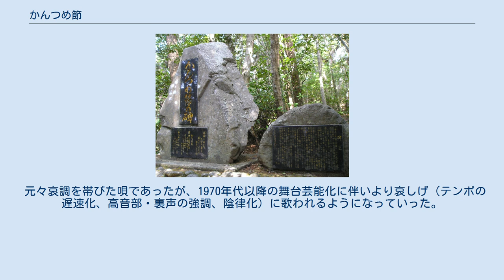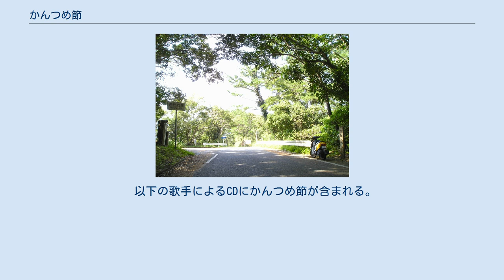かんつめ節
かんつめ節（かんつめぶし）は奄美に伝わる島唄の一つ。
寛政年間（1790年代）または天保年間（1830年代）に実在したと伝えられる「かんつめ」という名の美女の死が歌いこまれている。
現在でもヒギャ（奄美大島南部）では、かんつめの霊が出るのを恐れて、夜半かんつめ節は歌わない習慣がある。
 奄美方言にはアイウエオ以外にカナで書けない中舌母音が二つあり、また、タ行の発音も無声歯茎破裂音で行われる。
「かんつめ」は国際音声記号で書くと[kantɪmɪ]という発音で、「かんてぃめぃ」や「かんてぃむぃ」と表記する場合もある。
 薩摩藩政時代、奄美大島の焼内間切（現宇検村）須古に「かんつめ」という18歳あまりの美しい娘がいた。
しかし実家の貧しさゆえ、彼女は隣村名柄の豪農のもとへヤンチュ（家人・奄美独特の債務奴隷）として身売りされた。
働き者で美しいかんつめに目をつけた主人は、彼女を妾にしようとたくらむ。
 一方、久慈（現瀬戸内町）の役所に、岩加那（いわかな）という三線の上手い筆子（てっこ）（書記）がいた。
ある日、公用で豪農の元を訪れた岩加那は宴の席で、偶然にかんつめと出会い、歌の上手い彼女と三線の掛け合いをするうち恋に落ちる。
 2人は夜な夜な名柄と久慈の間の佐念山で、逢引をしていた。
一方、2人の関係を知って激怒した主人により、彼女は虐待された（強姦されたとも、嫉妬した豪農主人の妻から陰部に焼火箸を当てられたともいわれる）。
 世を儚んだかんつめは逢引をしていた佐念山で首を吊って自殺した。
かんつめの死後、豪農主人の家では親族がハブに咬まれたり、変死が相次ぐなどし没落したといわれる。
 明治、大正期にうわさ歌として周辺集落でうたわれ始めた歌であるが、かんつめの死後何年か後に名柄の屋宮太吉なる人物が、この悲話をかんつめが生前愛唱していた労働歌「草彅節」（飯米取り節系統）にのせたという（酒井正子の説によれば薩摩藩の役所の要職を務めてきた家柄の屋宮嘉起。かんつめの主家ではなかったが、かんつめの悲劇と同じ頃に失脚し、家や集落の安寧を願うために鎮魂を歌ったとされる）説がある。
 かんつめの墓跡と伝えられる場所や主家の親類筋は現在まで残っており、研究者の間でもかんつめの実在に異論はない。
しかしながら、唄はウワサ歌としての性質を持ち、実在の事件は脚色されていったとみられ異説が多く、かんつめは怠け者だったともいわれる。
中には自殺したかんつめの霊といつも通りに唄掛けをして「あかす夜（ゆ）やくれて汝（な）きゃ夜や明けり、果報せつぬありば　また見きょろ」（わたしども後生の夜は暮れて、あなたがたの夜は明けました。よき時節になれば、またお目にかかります）と歌われてぞっとした岩加那が上を見るとかんつめの縊死体があったという怪奇的なバリエーションもある。
 元々哀調を帯びた唄であったが、1970年代以降の舞台芸能化に伴いより哀しげ（テンポの遅速化、高音部・裏声の強調、陰律化）に歌われるようになっていった。
 以下の歌手によるCDにかんつめ節が含まれる。